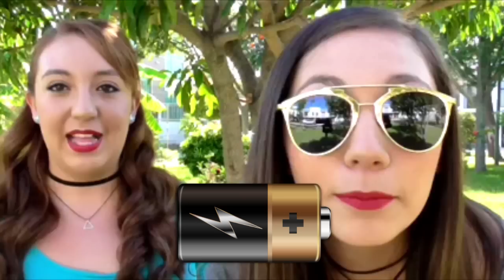Unboxing tienda en instagram Chunches / accesorios, lipkit, playeras y mas- Ingenio KD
kaders queremos mostrarles algunos productos que encontramos en una tiendita de instagram llamada chunches, tienen cositas super indas, te dejamos aquí la pagina para que te des una vuelta

¿Que días subimos vídeo nuevo?
Lunes: Kathia y Denisse
Miércoles: Denisse
Viernes: Kathia

Encontraras materiales de papeleria y manualidades, enviamos a toda la república mexicana.

Recuerden que ya tenemos APARTADO POSTAL, así que si quieres enviarnos tus cartitas, dibujos o cualquier cosita te dejaremos la dirección aqui:

ENVÍANOS TUS CARTAS AL SIGUIENTE APARTADO POSTAL:
Kathia Fernanda Martinez
apartado 49 Zapopan Jalisco 1

SNAPCHAT KATHIA____ kathi.martinez
SNAPCHAT DENISSE___ denissemtz09